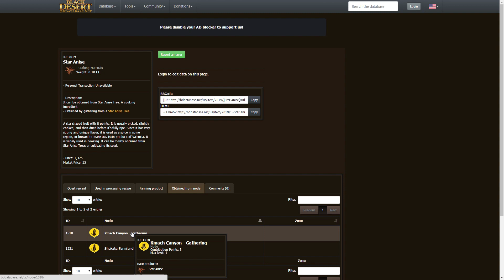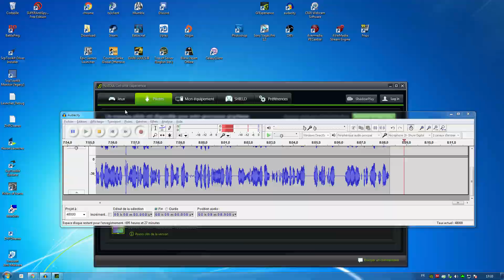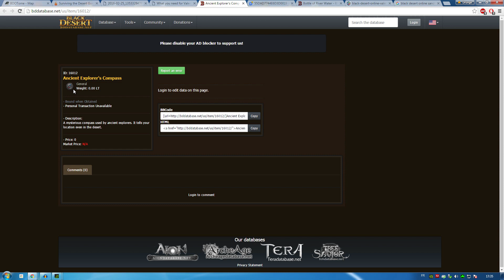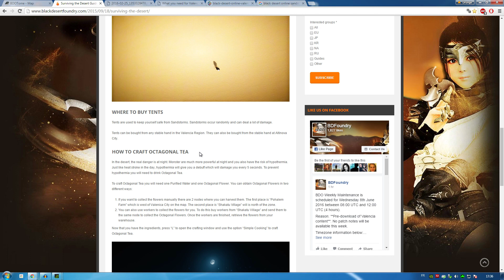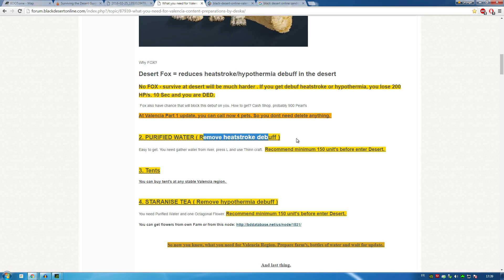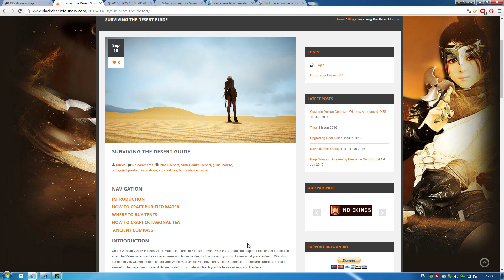BDO Préparer Valencia Part 2: Guide de survie dans le Désert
Avec cette vidéo, vous saurez tout ce qu'il y a à savoir pour obtenir un chameau, survivre dans le désert et comment se prendre pour Laurence D'Arabie dans Black Desert Online!

Si tu veux m'aider à développer davantage ma chaîne n'hésite pas à la partager et à accrocher des affiches partout dans ta rue!